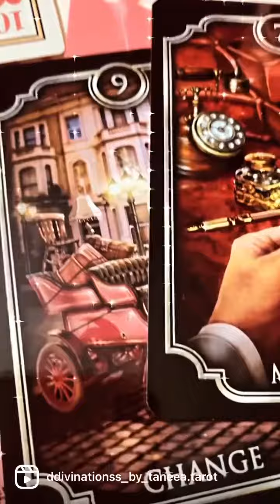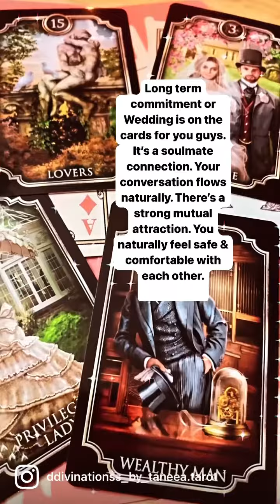What’s coming in? tarot tarotreader intuitivereading zodiacsigns youtubers messageforyou #1111